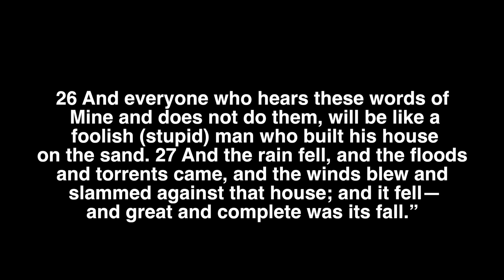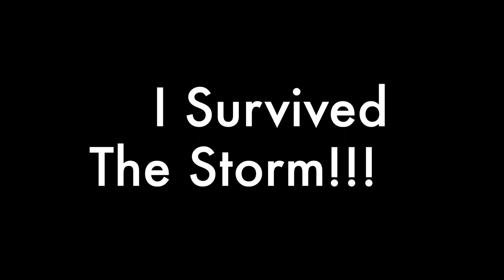I Survived the Storm-Bishop Carlos Goodrich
I survived the storm 2 annual-I AM ANOINTED TO SURVIVE-SISTER REBECCA WOODS provived this platform to celebrate   Jesus.